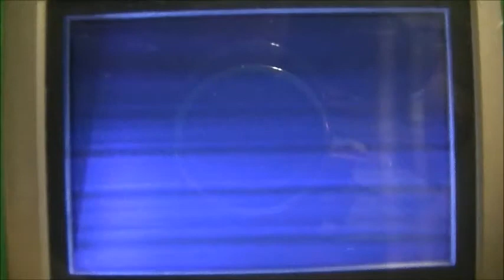Let's Play Pokemon Emerald Part 16